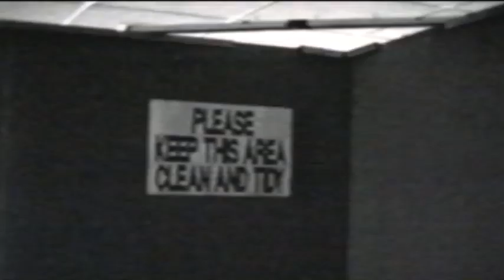Bodylotion Always Hardcore